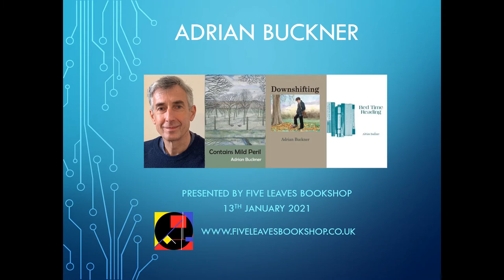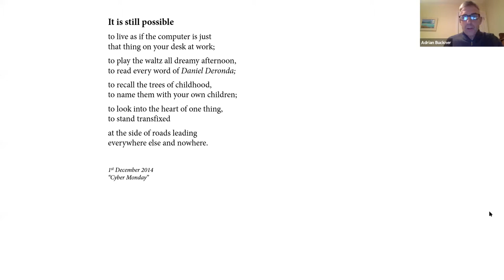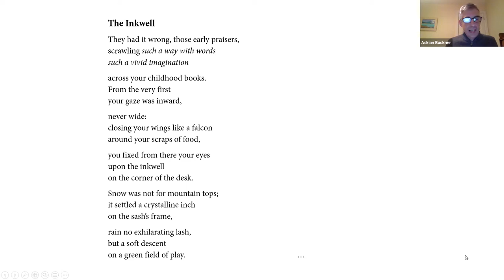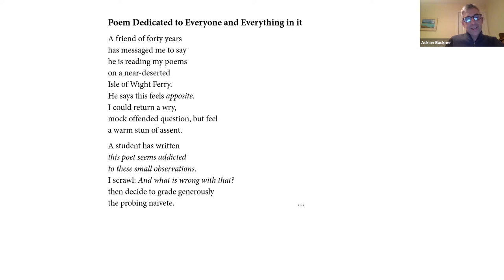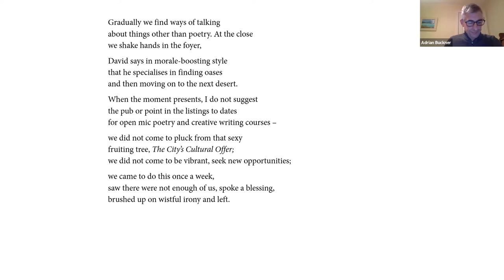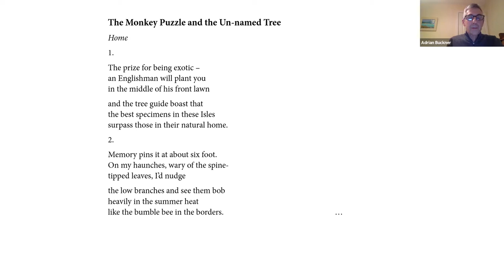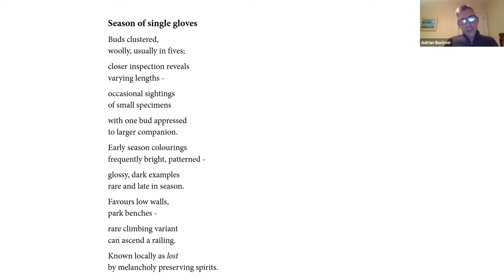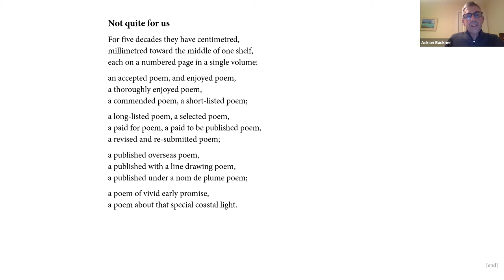Adrian Buckner poetry reading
Adrian Buckner’s poetry celebrates places where the nourishing values of literature survive; places where the technological revolution and celebrity culture fails to intrude upon enduring and deeply felt human values. He is not afraid to mourn the loss of value and meaning, to lyricise the enduring, and to turn away from the default modern poses of irony and fatalism. His poetry sings all its tunes with a light touch, eschewing the po-faced, the solemn, the overwrought and obscure.

Adrian is a senior lecturer in Creative Writing at the University of Derby. In 1999 he became the first Nottinghamshire Poet Laureate. He edited 'Poetry Nottingham', which was rebranded as 'ASSENT' in 2009. He was also on the editorial board for Nottingham-based 'Staple Magazine'. He has published two collections and a pamphlet with Five Leaves: 'Downshifting', 'Contains Mild Peril' and Bed Time Reading.